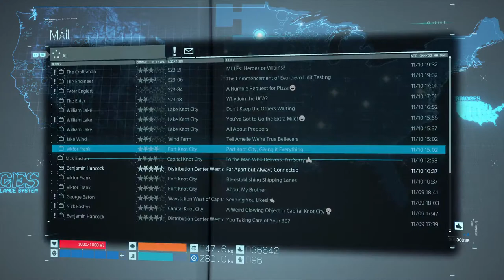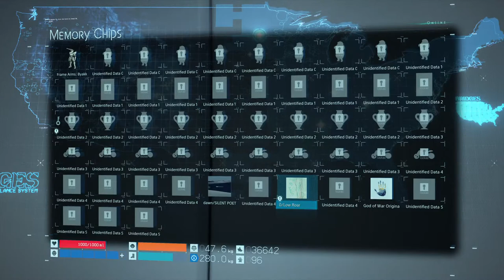DEATH STRANDING Walkthrough Gameplay - INTRO (FULL GAME EPISODE 3) by Norman Yousuf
Death STRANDING Walkthrough Gameplay EPISOD 3 includes a Review, Prologue, campaign mission of The Death  STRANDING 2019 single Player campaign for PS4 Pro. This Death STRANDING Story Campaign Walkthrough will include the Full Game. Death STRANDING Walkthrough EPISOD 3 part 2 will a Review, All BOsSES, Cinematic, Cut Scene, OST, Collector edition, Story Mission, Main Mission, New Gameplay, DCL, all Single Player Campaign,Mission and the ENDING.

Death STRANDING is an action game developed by  Kojima Production .

Death STRANDING is set in open world, wich also includes multiplayer function.

Actor Norman Reedus, Mad mikkelsen, Lea Seydoux, Margaret Qualley, Tommie earl Jenkins, Troy Baker and Lindsay Wagner Provided motion capture 3D scanning and vocal  performance, While Film directors Guilermo del toro and Nicolas winding Refn are also feature